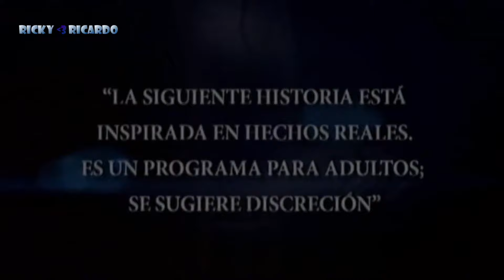Entrada Sin Senos No Hay Paraíso 2008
Entrada Sin Senos No Hay Paraíso